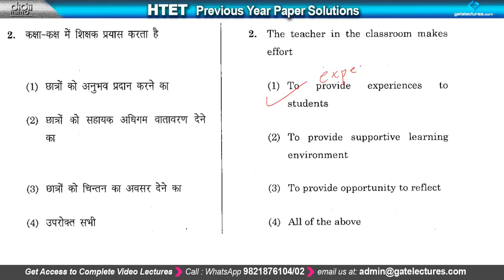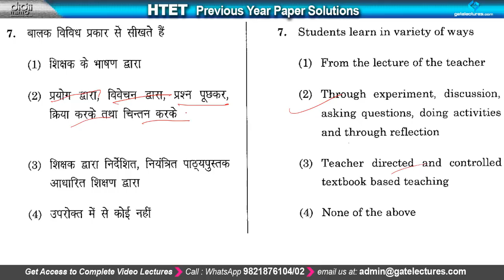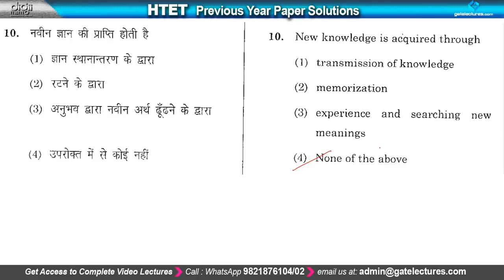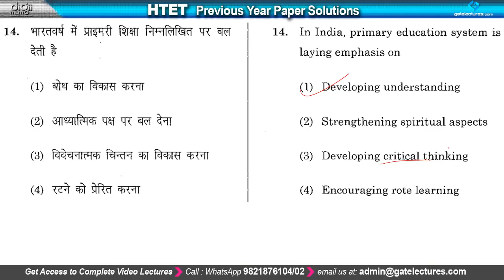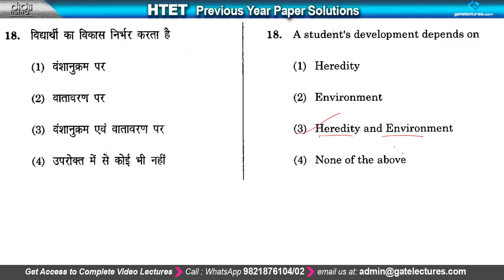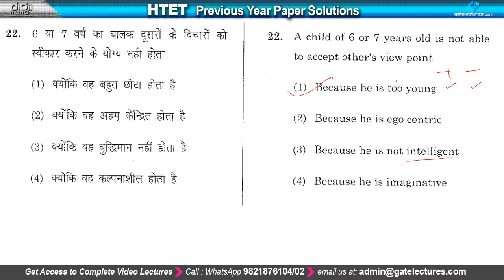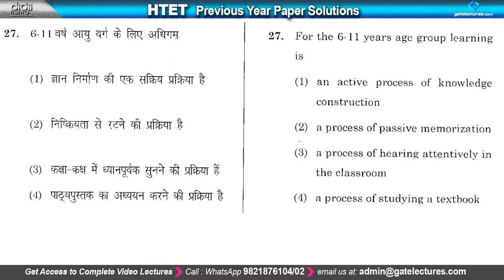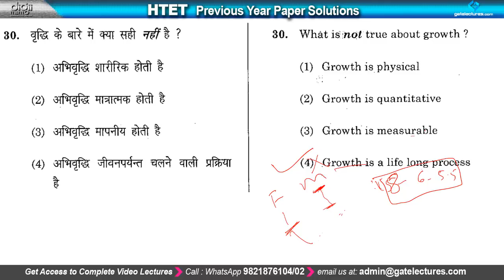Child Development & Pedagogy Previous Year Paper Solution HTET CTET UPTET MPTET KVS PGT